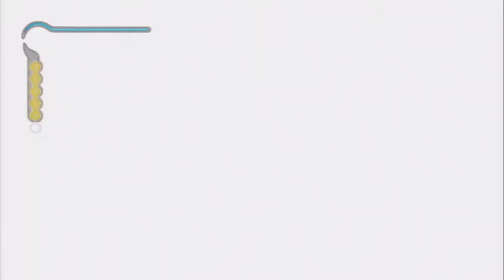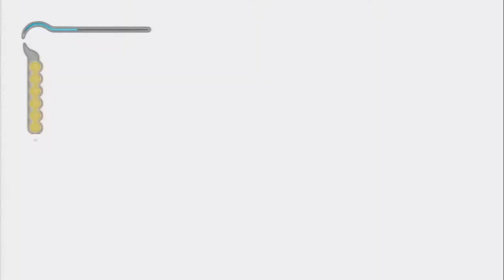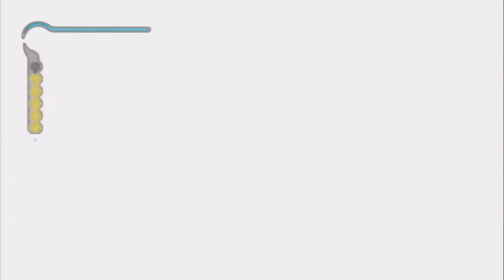The King's Backlog - Prince of Persia: The Sands of Time - Episode 3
Watch me continue to play Prince of Persia: The Sands of Time with commentary.